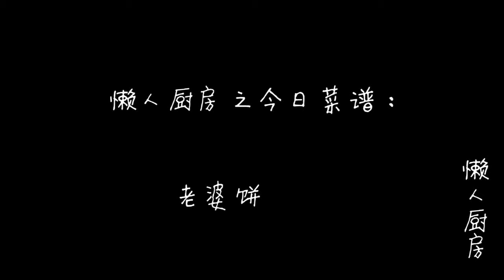【懶人廚房】史上最詳細教程，教你在家做，外酥里嫩，好吃不膩的老婆餅！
用料：

麵粉，白糖，豬油，雞蛋，糯米粉，白芝麻，蔓越莓，水。

做法：

用刀將蔓越莓剁碎備用。

鍋內倒入芝麻，不需要放油，用小火慢慢烘炒芝麻，炒到芝麻出香味，外表微微發黃，出鍋晾涼。

芝麻炒好以後，把糯米粉倒入鍋中，用小火慢慢炒香，炒熟，倒出。

鍋內倒入100g的水，30g的豬油，50g的白糖，大火燒開。

把炒好的70g糯米粉倒入鍋內，炒到變成膏體的狀態，倒入炒熟的白芝麻和剁碎的蔓越莓，拌勻，出鍋備用。

碗中倒入300g麵粉，加入50g的白糖攪拌均勻；再倒入60g豬油，150g的水，用手將麵粉揉成光滑的麵團，隨後將油皮放入保鮮袋中，鬆弛一段時間。

接下來我們製作油酥，將125g的豬油放入250g的麵粉中，攪拌均勻，隨後放入保鮮袋中，鬆弛一會兒。

取出鬆弛好的油皮和油酥，分別摘成25g和20g的小麵團。

取一塊油皮，搓圓按扁，包入一塊油酥，收口。將收口部分朝下放，蓋上一層保鮮膜，鬆弛一會兒。

將鬆弛好的麵團封口朝下，擀成橢圓形的皮子，把皮子翻過來，捲成卷，蓋上保鮮膜，繼續鬆弛一段時間。

隨後取出鬆弛好的皮卷，豎著放，擀成長條，再將其捲起來，蓋上保鮮膜繼續鬆弛。

等到餡料晾涼後，分成30g左右一個的小劑子，備用。

按住鬆弛好的皮卷中間部位，把兩邊的皮子往裡折，再將皮子擀成圓形的皮子。

把做好的糯米餡兒包入酥皮當中，封口。將封口處朝下，按扁。

將做好的餅胚放入烤盤中，刷上一層薄薄的蛋黃液，撒上一層白芝麻。

用小刀在表面輕輕劃上幾刀，烤箱提前預熱，將餅胚放入烤箱中，用180度，上下火烤20到30分鐘。

這道簡單的老婆餅就做好了，加了蔓越莓餡兒後，這個老婆餅吃著就不膩了，香甜可口。

小貼士：

感覺甜甜的食物吃多了會膩，就加一點帶有酸酸口味的食材，會更好吃。如果沒有蔓越莓，您也可以加點椰蓉，吃著會更香。

如果家裡沒有豬油，可以用植物油或者黃油代替。

選用普通的麵粉就可以了。

可以根據自己的喜好添加糖的份量，愛吃甜一點的多加糖，反之少加糖。

撒在餅皮表面的芝麻，可以用白色的生芝麻，也可以用黑芝麻。

最後刷蛋液的時候，不要刷太厚，用刷子輕輕刷一層就夠了，蛋液太厚烤出來沒那麼好看。